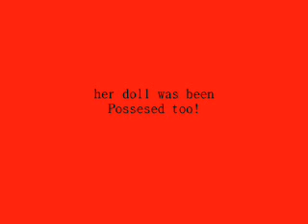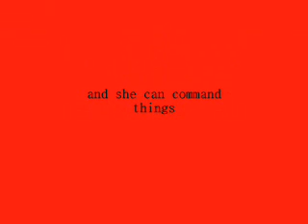Possesion:Memily Mroose Story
LOL! this was suppose to be comedy! but when i sllowed it up it sounded creepy thats why i just made it a horro-comedy clip!